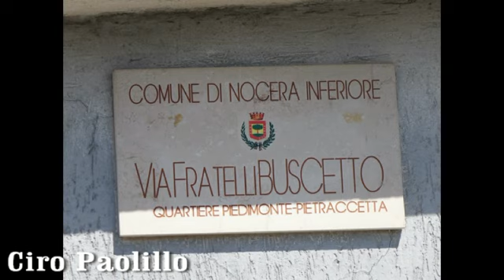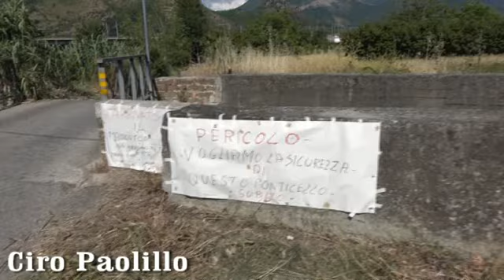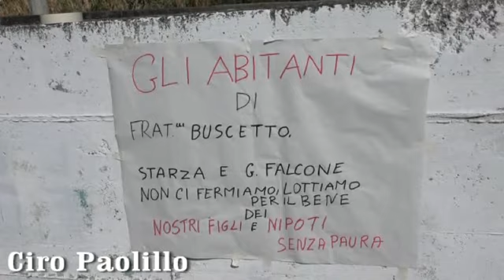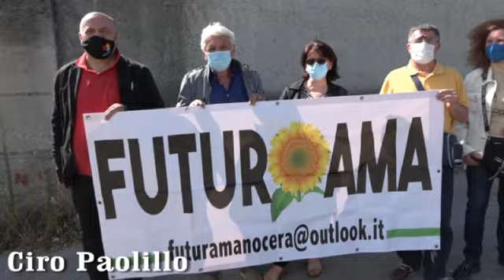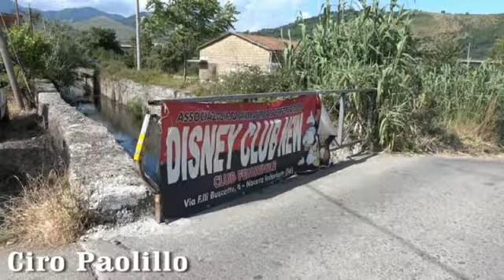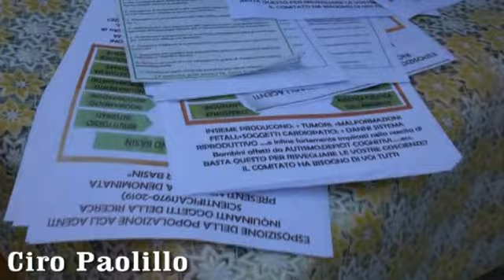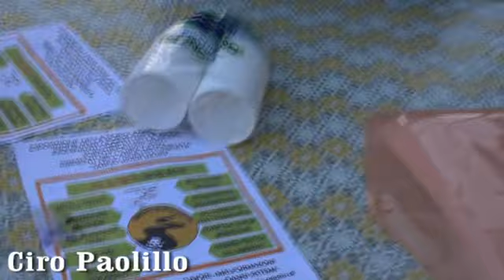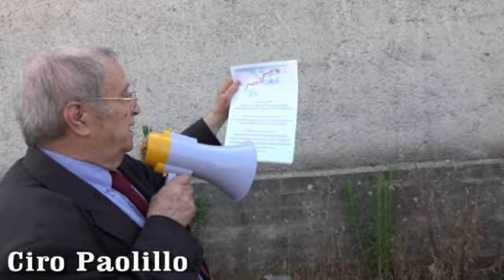Fine della vergogna starza Nocera Inferiore 7 giugno 2021